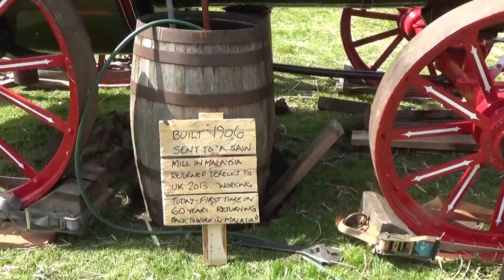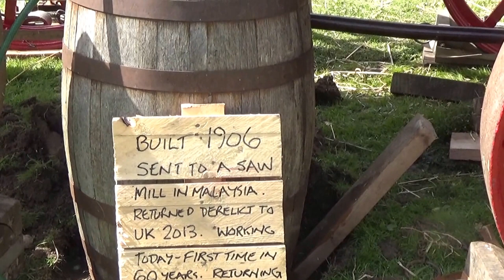Traditional Threshing using a Steam Engine and Ransomes Thresher, Hoxne, Suffolk 2017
Traditional Theshing with 1906 Jonathan Wheeler Steam Engine and 1948 Ransomes Thresher, Hoxne, Suffolk 2017
This video show a technique for producing thatching straw, used by Graham Borrill, Thatcher of Hoxne Suffolk.
Long stemmed 'Squareheads Master' wheat, gown upto 5 feet tall, is cut slightly green and stood in shocks for a few weeks to ripen. The shocks have been loaded onto a trailer to create a portable haystack. Three trailer loads are to be threshed.
In the threshing process, the straw is separated into long stalks, extruded like a continuous bail and this is the thatching straw; grain at the other end of the machine and chaff, from the side - composed of the halvers - the grain stem. Threshing has always been a social occasion as it needs a large labour force. Ratter dogs are essential too.